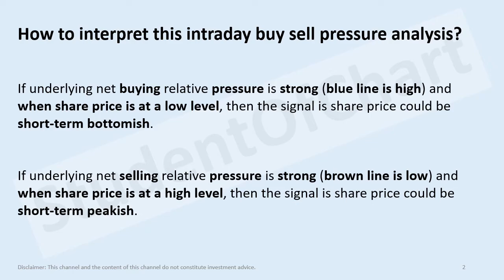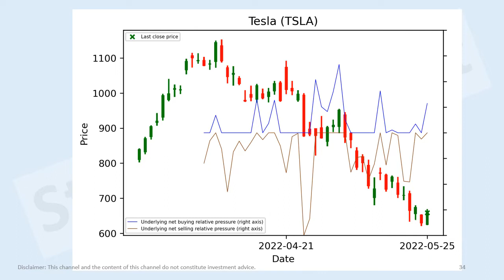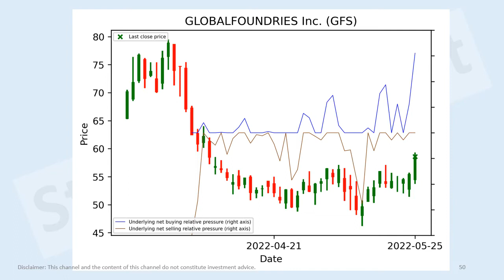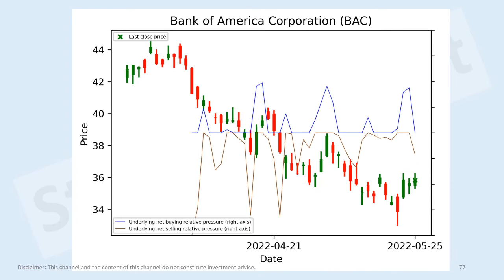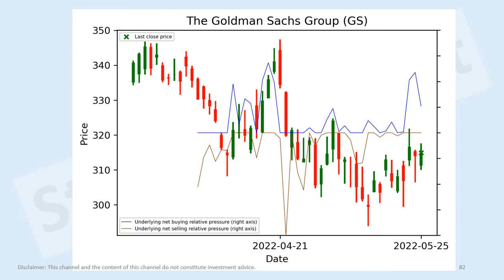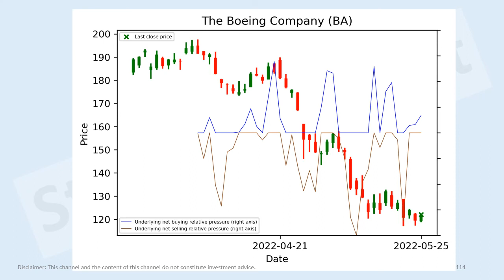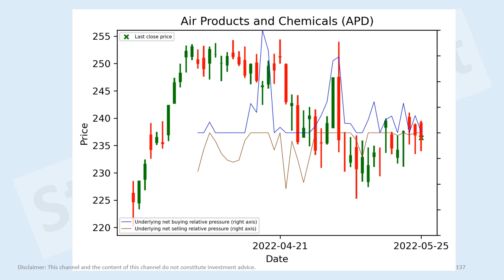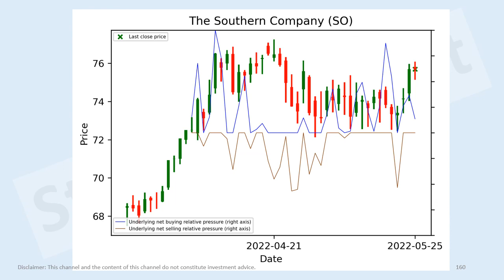US stocks short-term intraday buy sell pressure analysis 25 May 2022